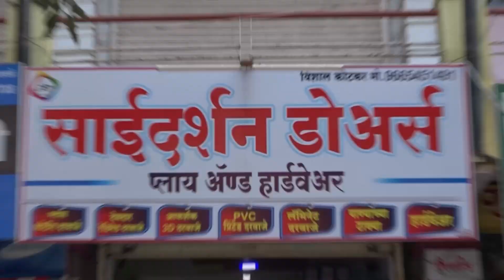अकोले नगर पंचायतीच्या नगराध्यक्षपदी सोनाली नाईकवाडी यांची वर्णी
उपनगराध्यक्षपदी बाळासाहेब वडजे यांची पुन्हा निवड !